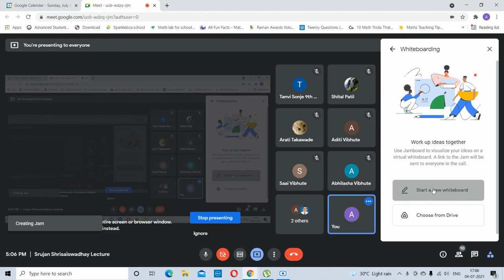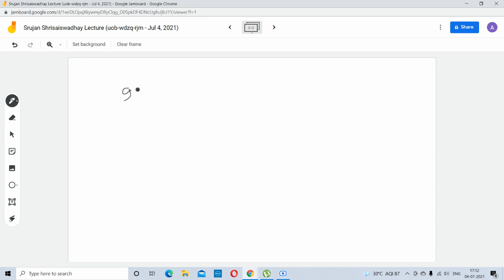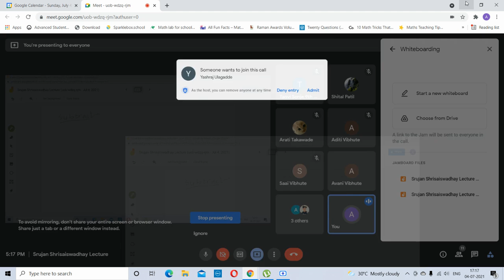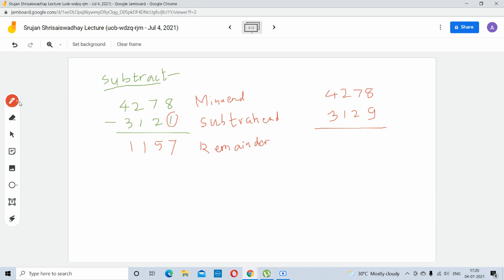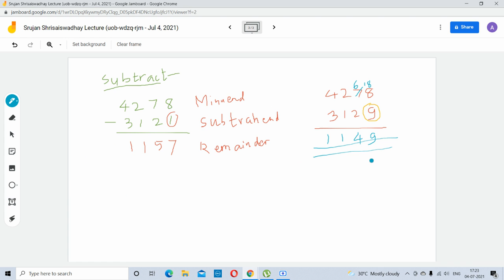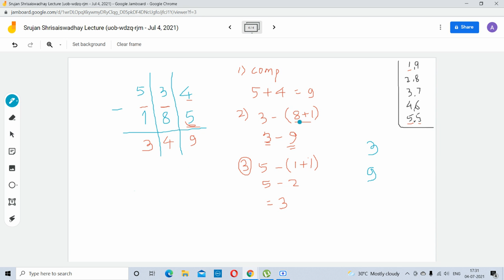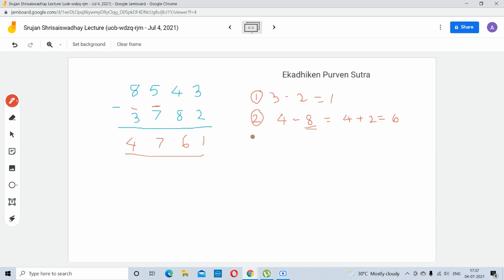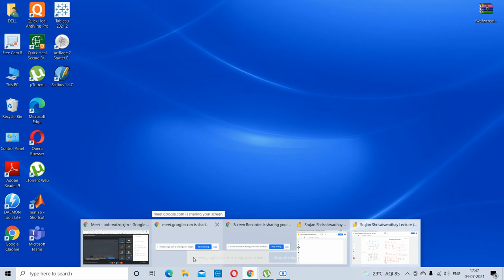Fast Subtraction- basics with vedic maths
The video discuss about how vedic mathematics sutra can be used to make subtraction easier.